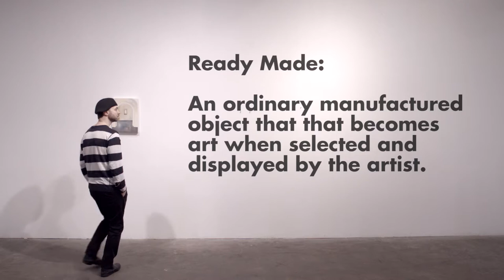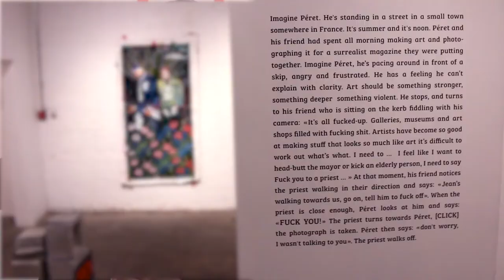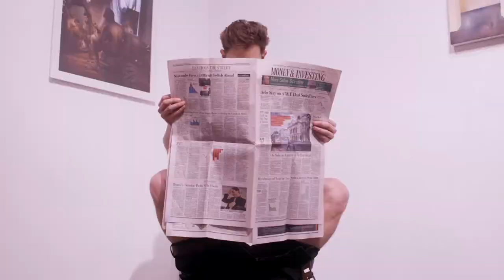Who Arted?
A comedic, educational documentary by filmmaker Trevor Williams. With a little humor and insight from his father (a sculptor), Trevor seeks to decode the world of art he grew up around but never understood.

A Pig Apple Production
Starring and Directed by: Trevor Williams
Co-Starring: Tom Williams, Mehdi Barakchian, Stephanie Marie, Lisa Levy, Lauren Greenhaul
Directors of Photography: Dan Zimmer, Nick Montalvo
Opening Sketch Directed by: Matt Braunsdorf
Additional Camera Work By: Rob Miller